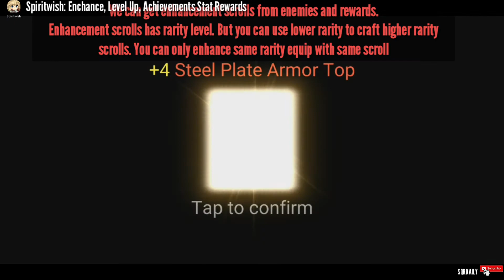SPIRITWISH Equip Tips: Enhance, Level Up, Achievement Stats Rewards Guide.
This Basic Guide will explain on how to improve your equip and stats through Enhancement, Level Up and Achievements.